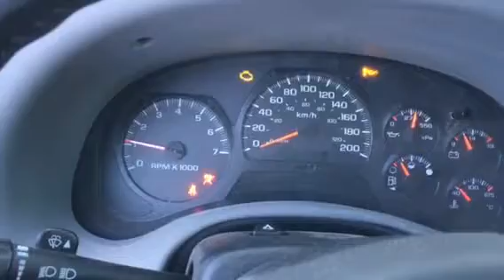Trail blazer cold start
Been about 3 month since it ran. About -20 c out today